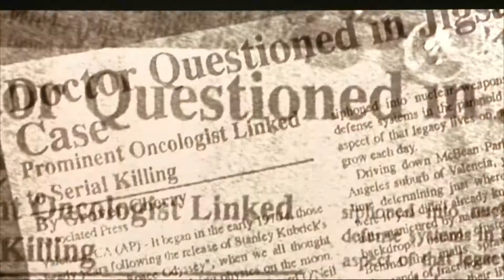Saw (2004) Trailer (2020)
Saw (2004)

Cary Elwes, Danny Glover, Monica Potter, Michael Emerson, Ken Leung, Leigh Whannell